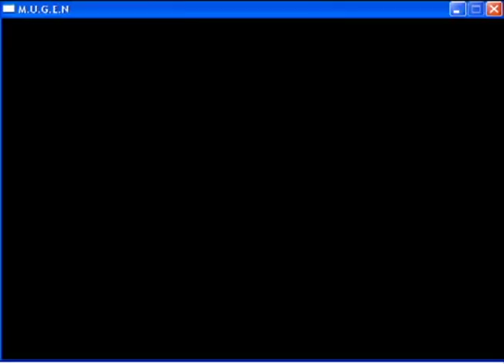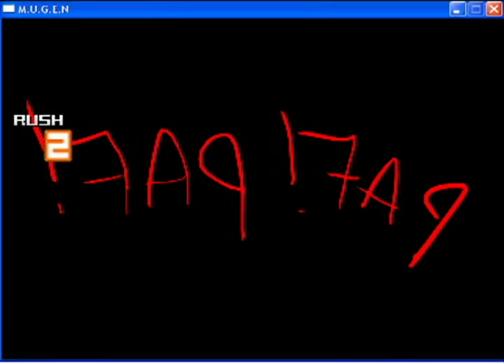MUGEN My Little Pony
Mugen de MLP jugando dobles